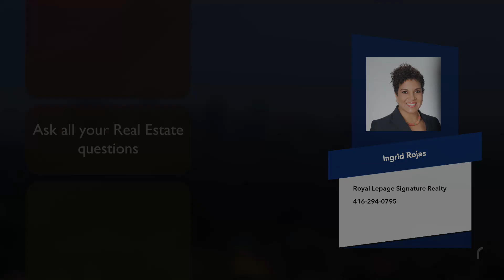York Region Market Update November 2021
🏘️Market Update for York Region and the GTA for November 2021!!!

1) Home Buyer's Book
2) What Every Seller Needs to Know
3) Home Improvements that Improve Values
4) Home Selling Options in a Divorce
WHO IS INGRID ROJAS!
Ingrid Rojas
Real Estate Broker - Greater Toronto Area